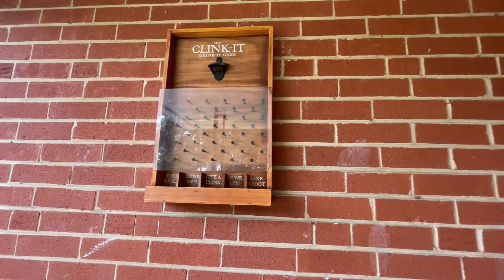♻️Dumpster diving ♻️ cosas increíbles el la basura lo que tiran en usa 🇺🇸